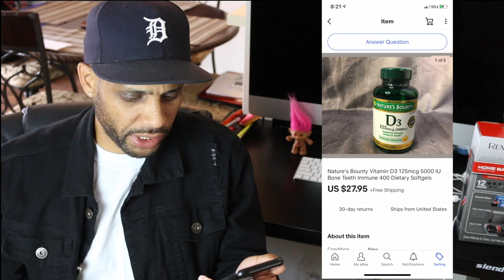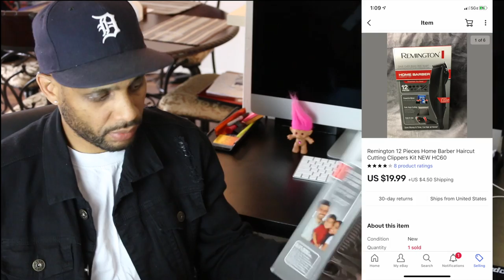What Sold From My eBay Store Last week| Goodwill & Dropshipping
What Sold From My eBay Store Last week| Goodwill & Dropshipping. I'm just going over item that sold for me last week on ebay and where I got some of the items from.

1. Flex & Seal Shipping Roll)
2. Smart Weigh Digital Heavy Duty Scale)
3. Scotch Heavy Duty , Shipping)
4. Poly Mailers)
5. Bubble Wrap)
6. Flex & Seal 50 foot Roll)
7. Bubble Mailers)
8. Packing Paper)
9. Kitchen Scale)
10. Dymo Label 4XL)

Places To Find Items)
1. Your House find old items, list things you don't need, phones, camera
2. Goodwill you can find cheep stuff to flip onto ebay
3. Thrift store
4. Salvation Army
5. Garage Sales
6. Estate Sales
7. Trash picker